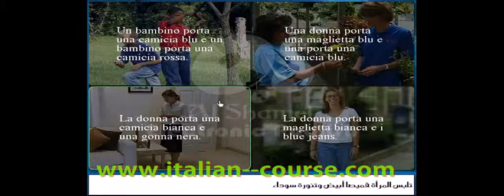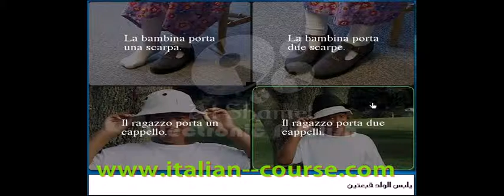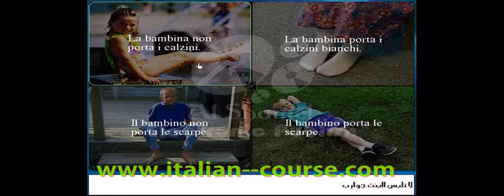Online Italian Course Clothes Lesson 2